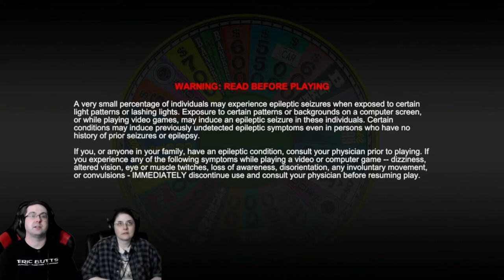Wheel of Fortune - THROW DOWN THURSDAYS Eric & Mary Let’s Play Episode #1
On Throw Down Thursdays Mary and I play through some fun or frustrating games and have a good time doing it! Today we return to Wheel of Fortune for Episode #1 of our April 2022 series. We finally get down to some more co-op AND versus action and have fun doing it! Enjoy!

PS4 and Nintendo Gamer Tag: LegendOfZeppo

HELP MY CHANNEL GROW!

MORE ABOUT ME!

WRITE ME!
The Eric Butts
1588 Leestown Road STE 130-155